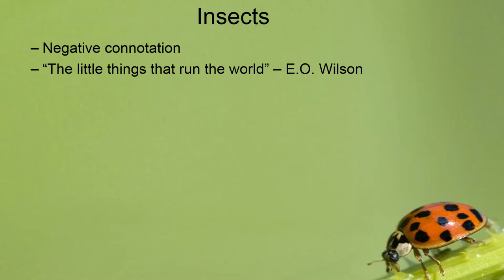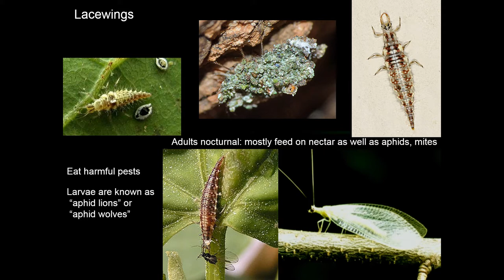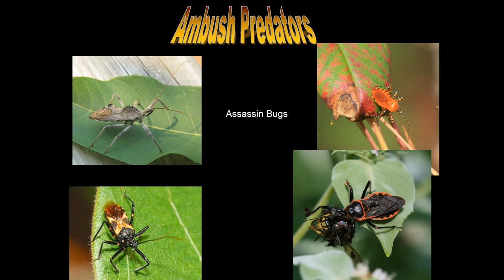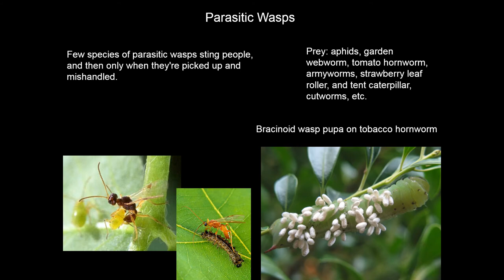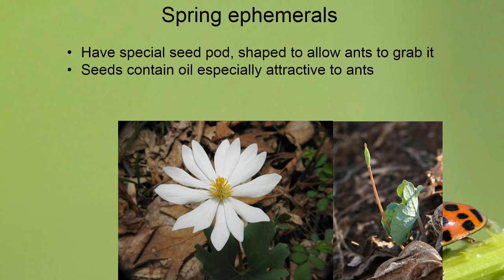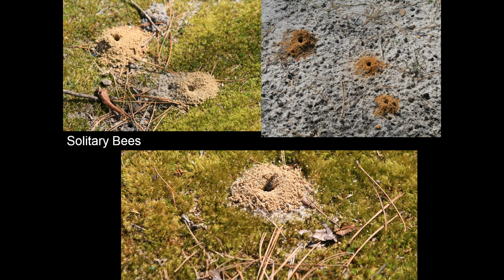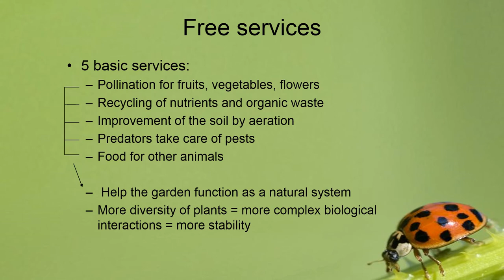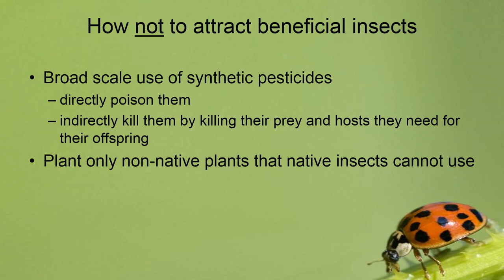Beneficial insects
This presentation is a visual aid to help identify many of our common beneficial insects and understand the roles they play in the environment.